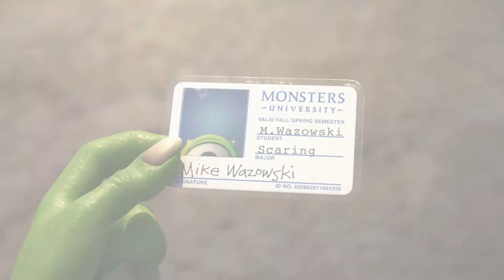Monsters University 2013 Official Trailer